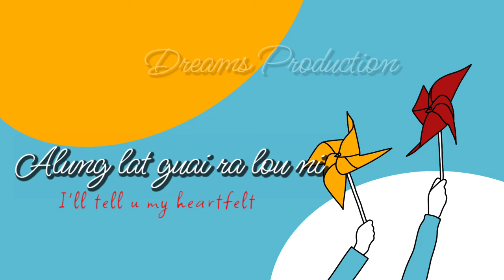GAIMEI NANGTA ‖ A Rongmei Music video‖ Duan G ft Din Kameih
GAIMEI NANGTA
A Rongmei Music video

Singer:Duan G ft Din Kameih
Produce by  Dreams Production
Directed by Th Gangmy